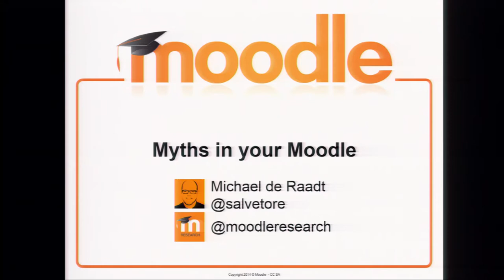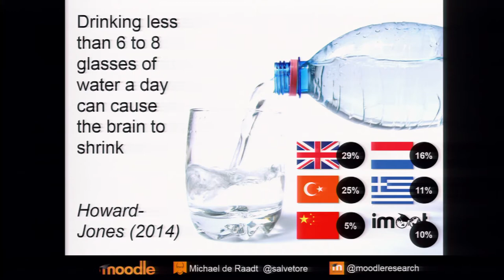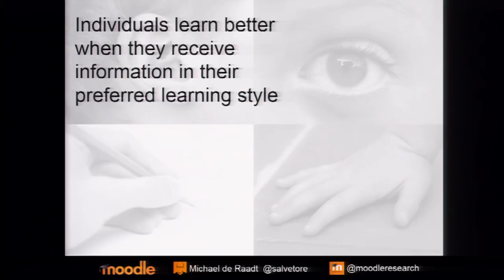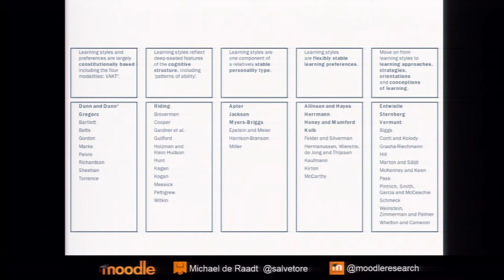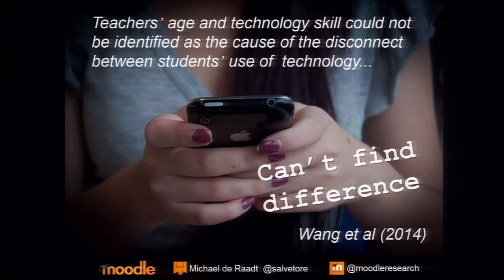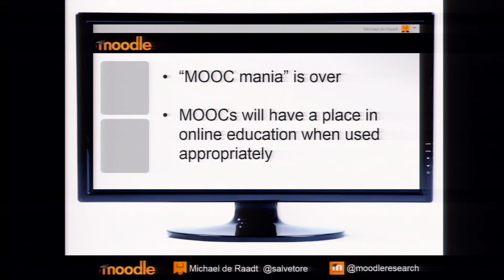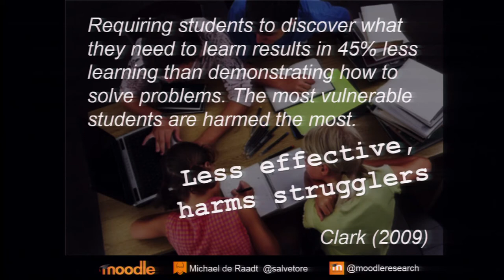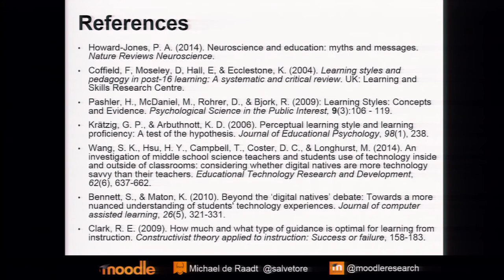Myths in your Moodle | Michael de Raadt at MoodleMoot US 2015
Myths in your Moodle by Michael de Raadt